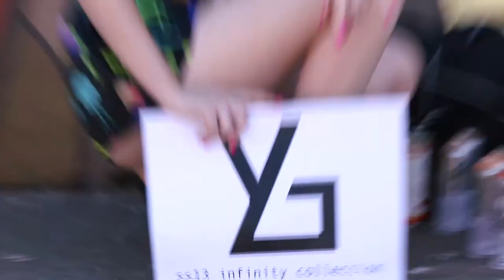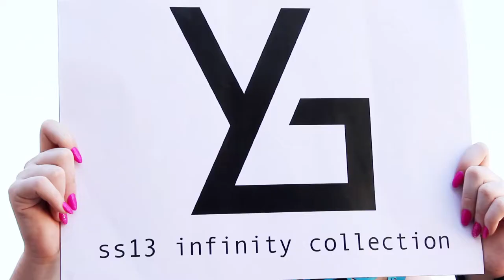Infinity Collection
Hi Cowboys & Cowgirls! I spent the fabulous Sunday shooting with Yanna from Whitehouse Design & her fabulous final pieces which was a range of dresses, shirts & shorts! They were inspired by the grunge, skate park look. It was just a quickie, 2hrs but look at what we created - love this final video! What about you?

Designer | Yanna Guevarra
Make up & Hair | Salomea Golec
Photography | Chantelle Kemkemian
Model | Meagan Conomo & Karissa Breen
Music | A$AP Rocky "Bass"